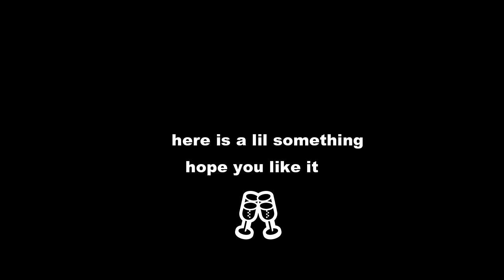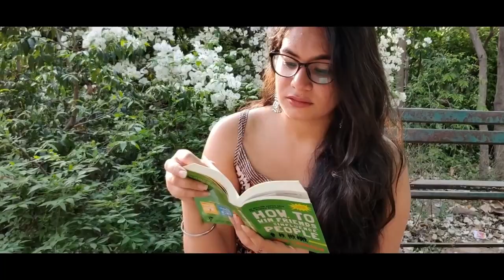25th 🎂 Memory Lane !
Will always be the kid who is excited for her b'day :)
Hence I made this !
I don't know whether you will like it or not
but I just wanted to make this
Sometimes we should do stuff just for ourselves
Try once, it feels good

So here is to the 25th :)